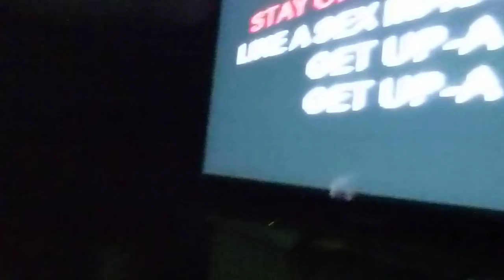Tim - Sex Machine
The LEGENDARY Tim Pardington @ Lizard LIVE Lounge 28th Dec 2011! : ) x